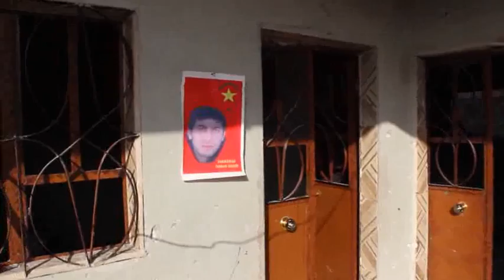Ras al-Alyn - Latest footage from Syria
All quotes are just rough translations and summaries of the actual interviews.

For three months Ras al-Ayn (Kurdish: Serekeni) has been a battlefield for Islamist fighters loosely connected to the oppositional Free Syrian Army (FSA) trying to invade the city. Kurdish YPG-Militias successfully defended Ras al-Ayn. Many FSA-officials accuse YPG of supporting the Assad regime and being nothing more than a Syrian counterpart to the militant Kurdish organisation PKK. On the 17th of February both sides agreed to a ceasefire and to start joint civilian and military operations.

[00:00-02:15] For the first time, a representative of the FSA, Zakharias (brown jacket, black beard), visits Kurdish houses which were damaged during the fighting. Many citizens blame the FSA for the destruction. One man shows a photo of his killed son.

[02:15-02:40] Many of the shops in Ras al-Ayn have been damaged or looted. But slowly families return.

[02:15-03:13] (language: Arabic) Interview with a Kurdish citizen:
"At first we trusted the Free Syrian Army, but then they they started destroying our houses."

[03:13-04:31] (language: Arabic) Interview with Sheikh Hamad, commander of the FSA-brigade "Ahrar al-Jazeera" in Ras al-Ayn, conducted at their headquarter with many of its fighters present.
"The treaty was signed by the Military Council of the FSA and the PKK. We and many other groups in Ras al-Ayn have not been asked." "Ras al-Ayn ist large enough for all ethnic groups, Arab or Kurdish." "All we want is to liberate Ras al-Ayn from the influence of the regime."

[04:31-04:40] Refugees return to Ras al-Ayn.

[04:40-04:49] A boy picks up bread at a local bakery.

[04:49-05:00] Two girls walking between houses destroyed by a regime airstrike.

[05:00-09:04] (language: Kurdish) Interview with Abdul Wahab Kassem (on the left), Secretary General of the socialist Kurdish party PDPKS in Ras al-Ayn, conducted at their headquarter in Ras al-Ayn, (on the right) Muhammad, Kurdish activist and translator
"We don't understand why we have been attacked. The regime is in Damascus and Aleppo, not in Ras al-Ayn."
"The Free Syrian Army has achieved nothing by attacking our city."
"We don't want to declare a new Kurdish state but stay a part of Syria."

[09:04-09:07] Two men in front of their shop in Ras al-Ayn.

[09:07-09:18] Two men driving their motorbike between destroyed houses.

[09:18-10:22] One of two FSA-Kurdish joint checkpoints in Ras al-Ayn. For five days members of both groups inspect cars coming and leaving the city. They express confidence the peace agreement will last.

Broadcasting or using all or part of this video on any medium is a crime.